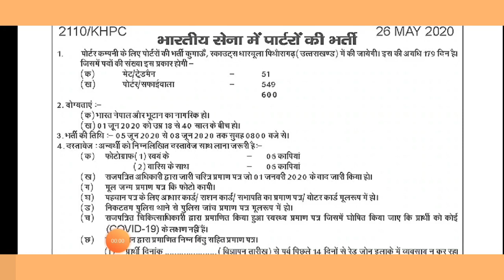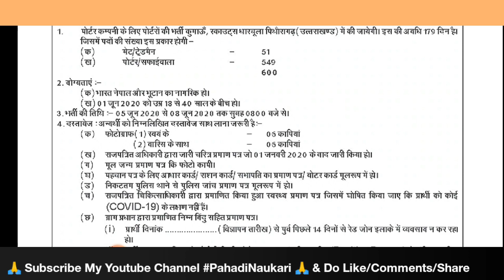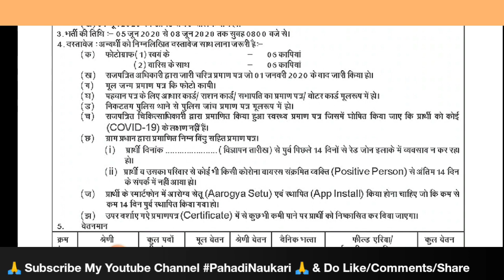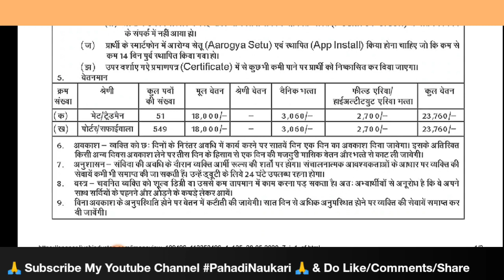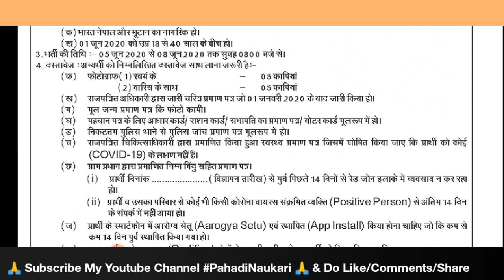भरतीय सेना में जाने का बेहतरीन मौका।Work with Indian Army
army bharti hone ke liye kya kya karna padta hai,

army bharti 2020 in uttarakhand